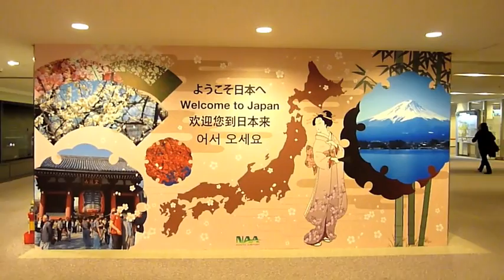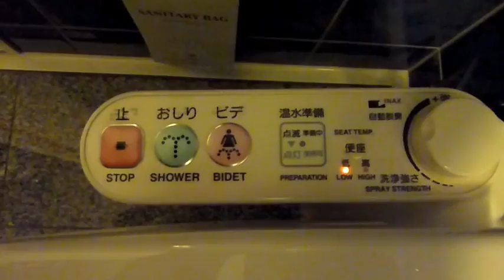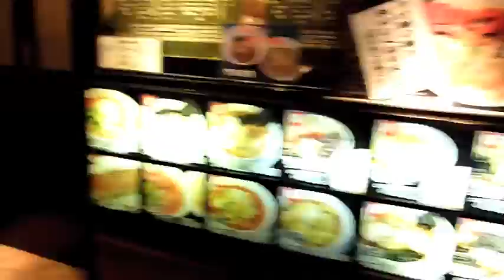Amanda Somerville / Avantasia World Tour 2010 06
Departing from snowy Scandinavia, we fly to Beijing, where we have about 5 hours to kill at the airport and spend them eating, drinking and shopping. Then we finally arrive in Tokyo! One of my favorite countries, Japan is super-modern and hyper-polite, which is a combination that strikes a nice chord with me along with the hustle & bustle. As ever, we find our adventures most amusing and make the best out of our time there, though way too short.

My apologies for the blonde length-wise filming of the Tokyo Tower! And I hope you enjoy my toilet-musings; I always find those space-age toilets so fascinating. :-) Thank you to our Japanese friends for making our time there once again unforgettable!

xx